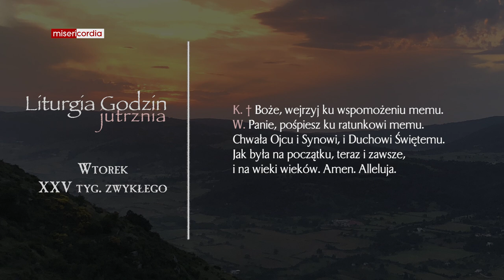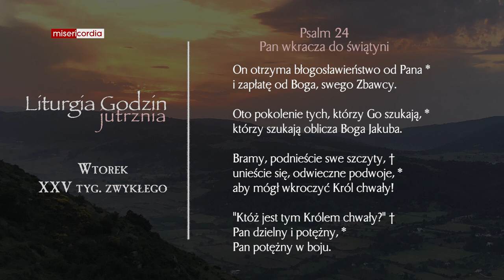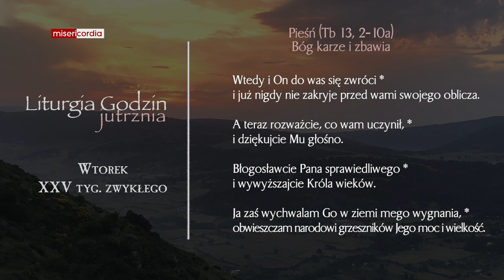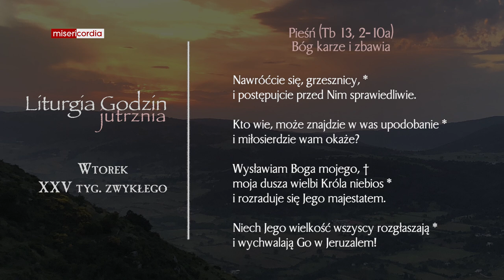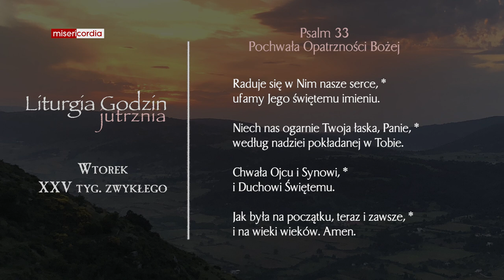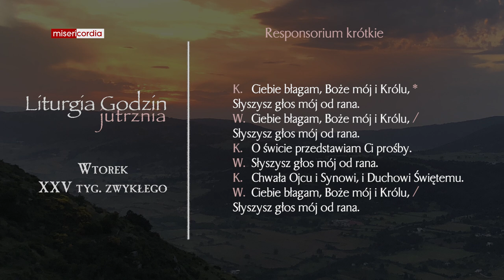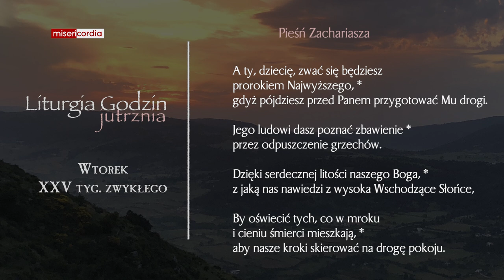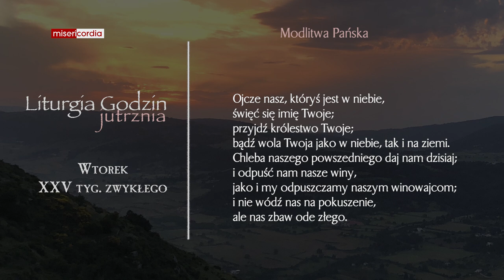Liturgia Godzin | Jutrznia | Wtorek, XXV tyg. zwykłego